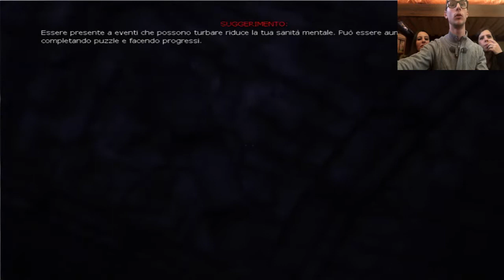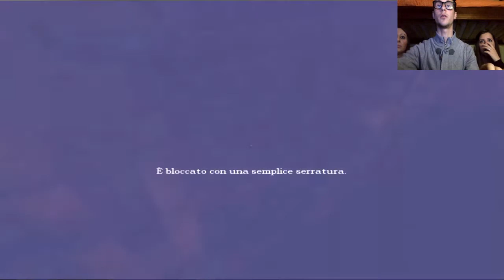RITORNO A GRIDA DI TERRORE! Amnesia The Dark Descent #1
√√√                          ▄ █ ▌  Leggimi   ▄ █ ▌                           √√√

Con la partecipazione straordinaria di mia cugina Francesca e mia cognata Sonia... eh si, anche quella merda di mio fratello ( capirete perchè nel video anche se non lo vedete )

The Fun Begins ✌✌